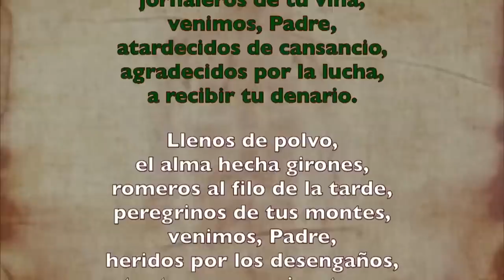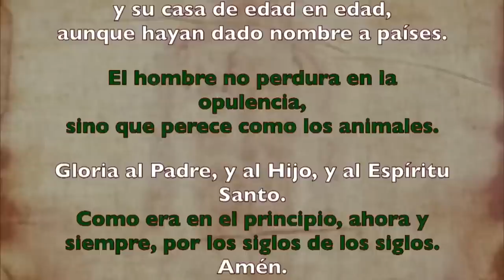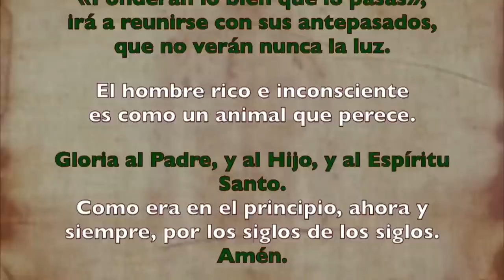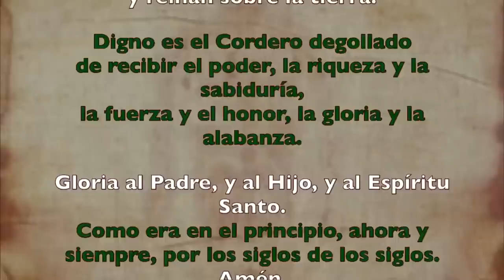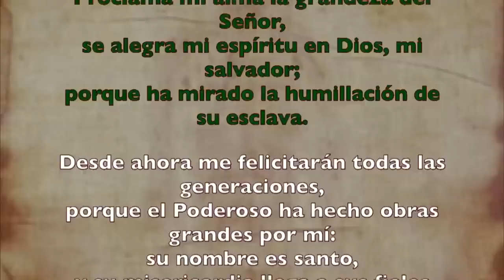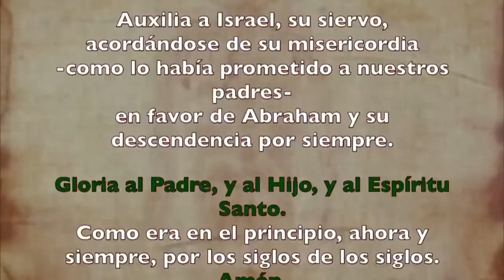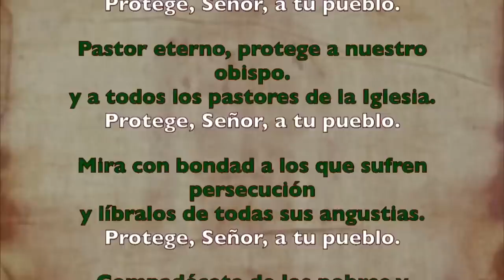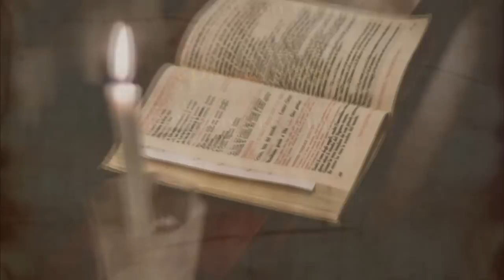Oración de la tarde (Vísperas), MARTES 11 DE JULIO 2023 | SAN BENITO ABAD, (MEMORIA)